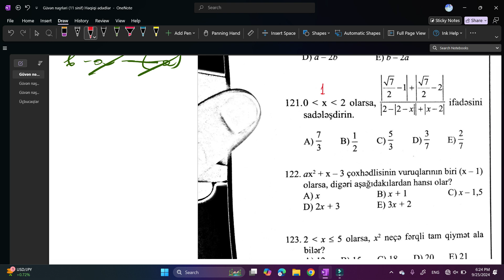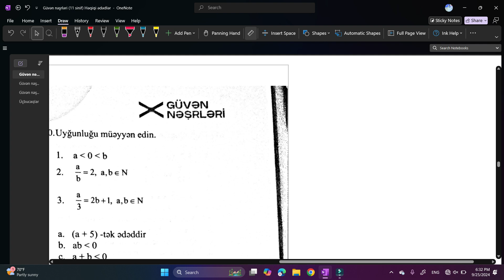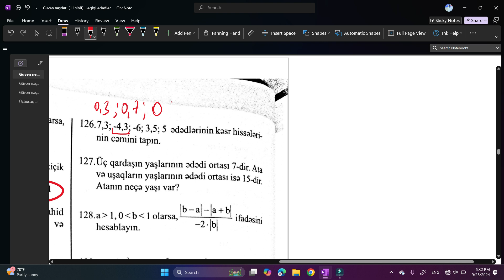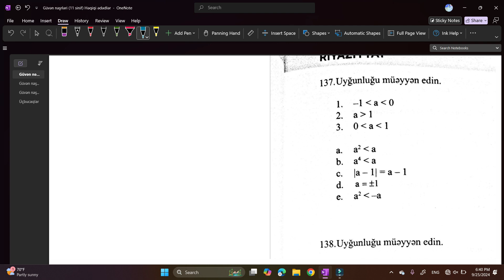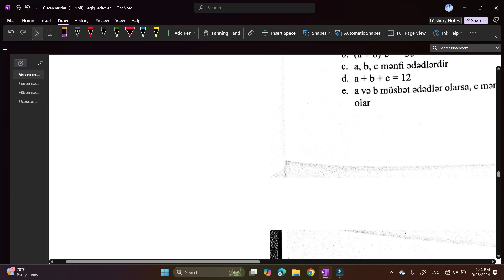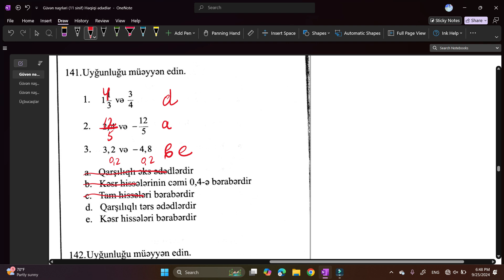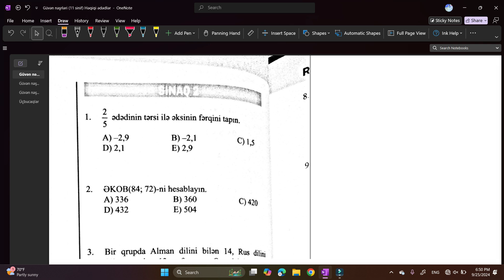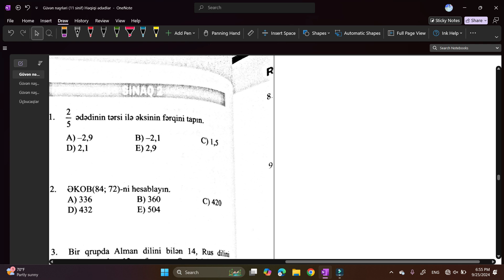11 sinif Riyaziyyat test toplu. Güvən nəşri 2024-25. Həqiqi ədədlər. Test 121-145 Buraxılış imtahanı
11 sinif Riyaziyyat test toplu. Güvən nəşri 2024-25. Həqiqi ədədlər. Test 121-145. Buraxılış imtahanı

İnstagram kanalım (daha çox fürsət üçün izləyə bilərsiniz)